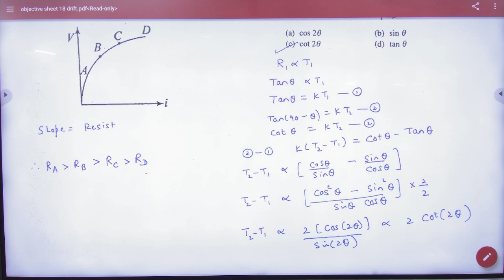1 Objective 18